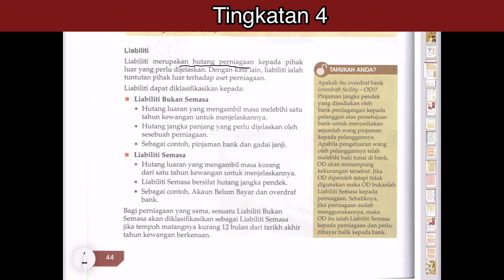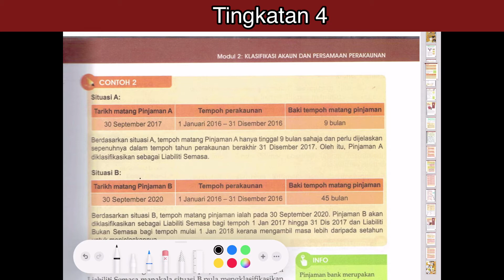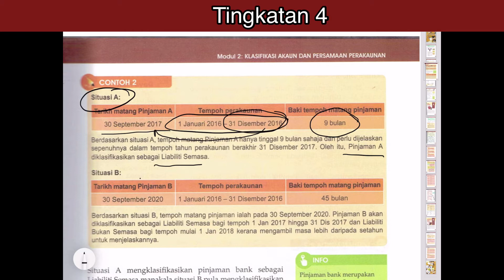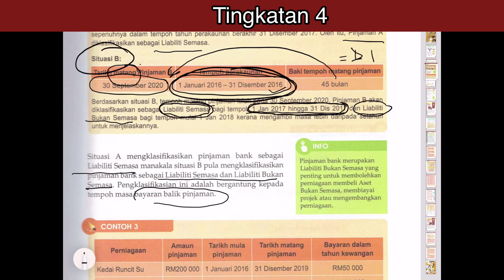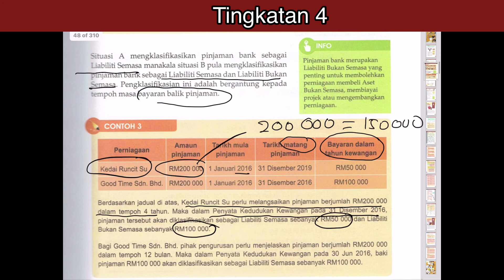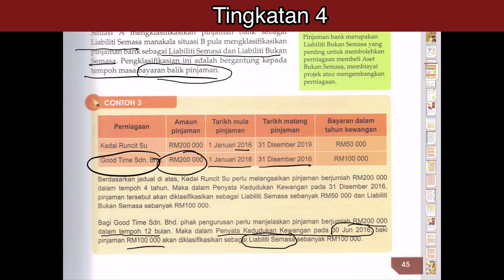ITEM LIABILITI (KREDIT) PRINSIP PERAKAUNAN TINGKATAN 4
Dapatkan nota R&R Tingkatan 4 khas cikgu buatkan untuk awak semua.. untuk tempahan boleh click sites cikgu di atas. Akaun tu mudah laaaaaaa